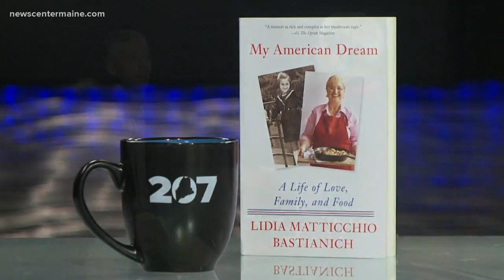Cooking for the papacy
Lidia Bastianich has cooked for 2.